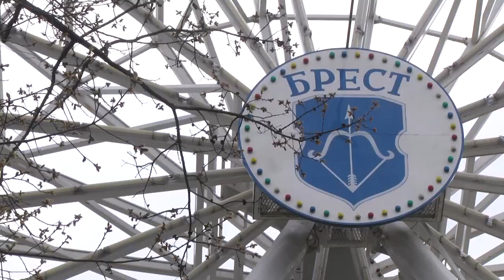2023-04-20 г. Брест. Готовность к сезону Парка 1 Мая. Новости на Буг-ТВ.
Пленку снять, сиденья вымыть и подкрасить, узлы смазать – и все, можно продавать билеты и катать посетителей. Примерно так представляют процесс подготовки аттракционов к новому сезону большинство любителей «ракушек» «марса» и «колеса обозрения». Но на практике все гораздо сложнее. Перед запуском каждая карусель проходит несколько проверок. Как это происходит? Кто следит за их состоянием и какие работы проводятся в парке культуры и отдыха к открытию сезона. Об этом узнаете в следующем материале выпуска.